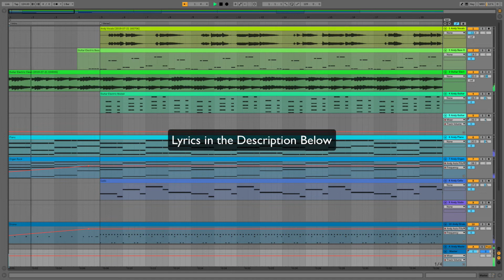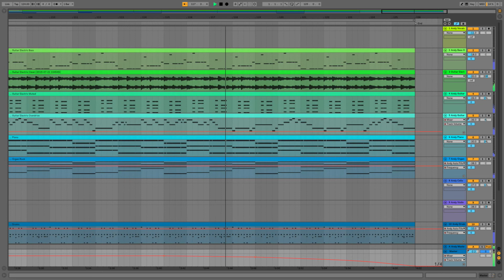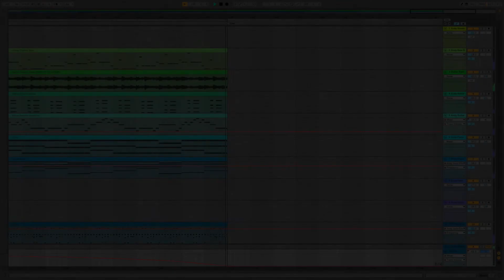Andy Dawson - I'm Coming Home - Original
Lyrics :-

Intro

Verse1
An Iv'e been away so long missing you
Now I don't know what I'm gonna do
It's been so long for me and for you
But true love can never be through

Chorus
I I'm coming home
Just to see you tonight
Cause it feels so right
So I can see you in the moon light
An I'm catching the night flight

Verse2
Now is the time to do things right
I don't care everything will be alright

Chorus
I'm catching the night flight

Bridge

Verse3
It's getting closer for me to see you again
And I'll be with you until the end

Outro

End